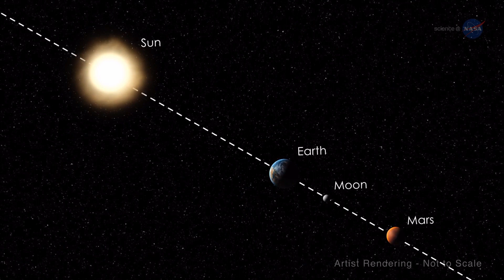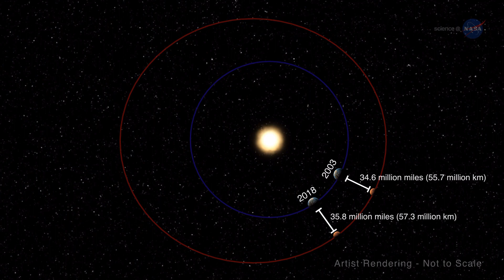The Sun, Earth, Moon, Mars alignment on July 27th (Blood moon)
The July 27th night sky offers treats for sky watchers around the globe.

SOURCE: NASA